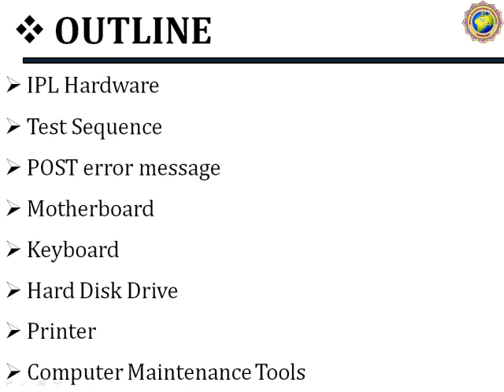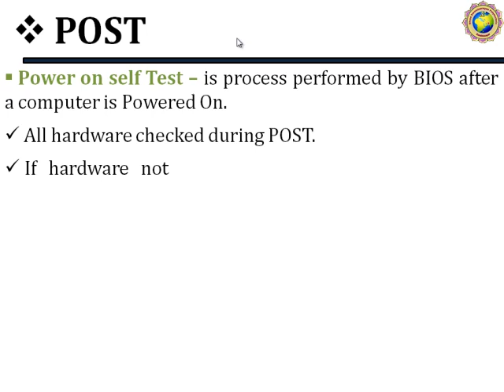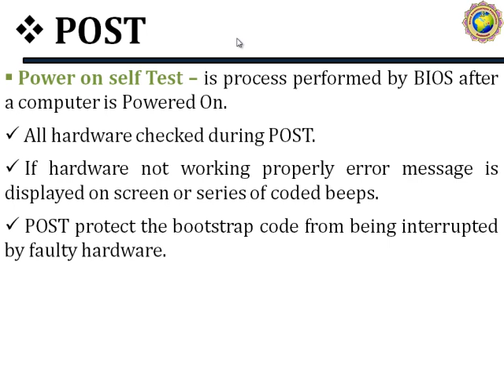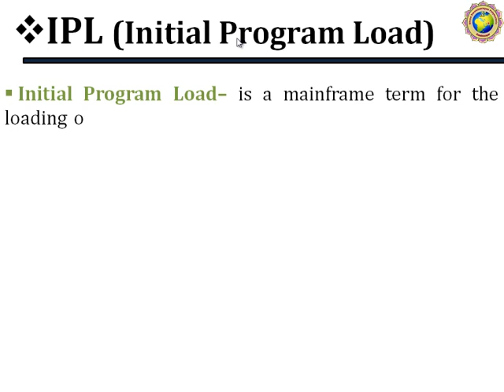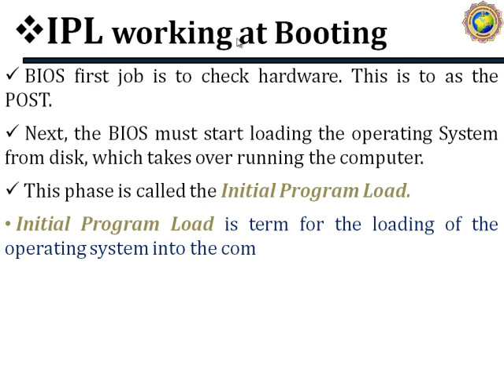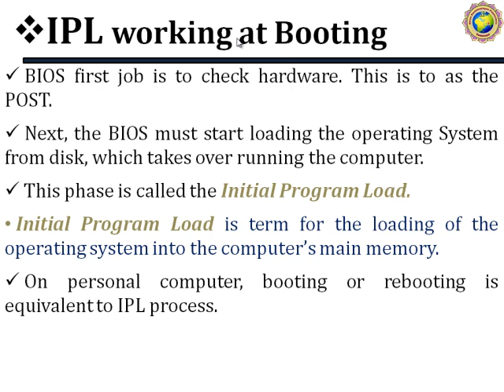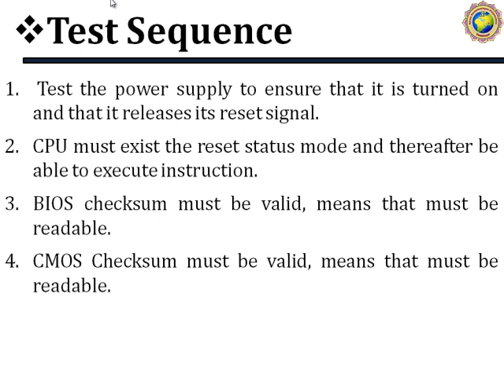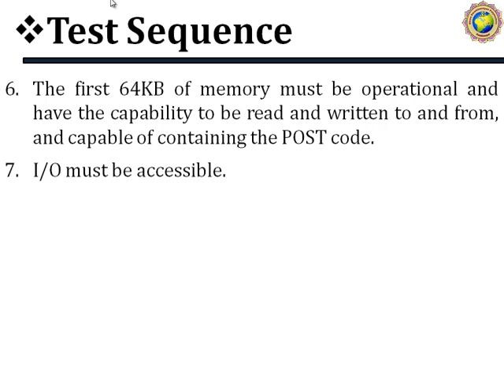CMTS : Lecture - 47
UNIT : 04 - Initial Program load and Test Sequence